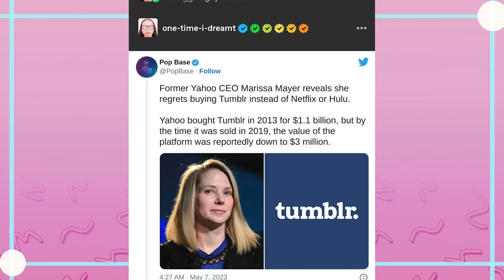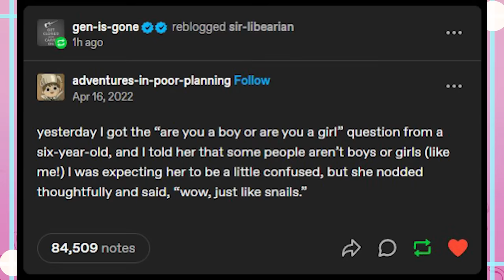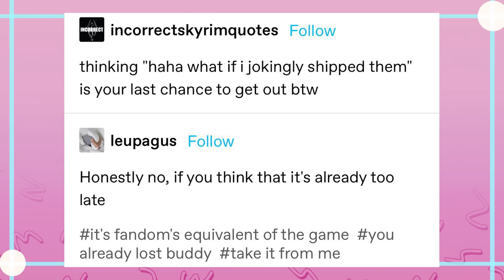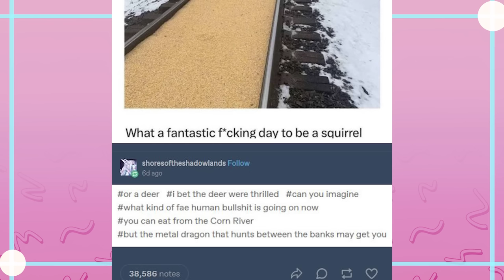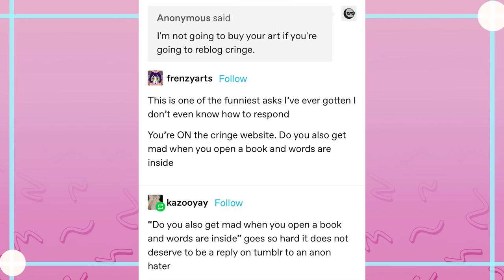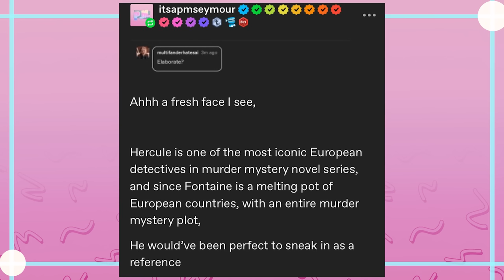What Did Tumblr Do, Marissa?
Got Stuff You'd like to Send? Send it to:
P.M. Seymour